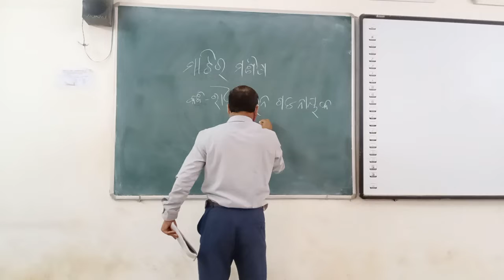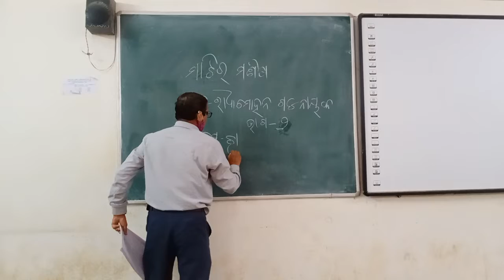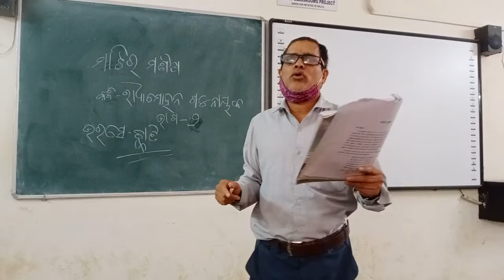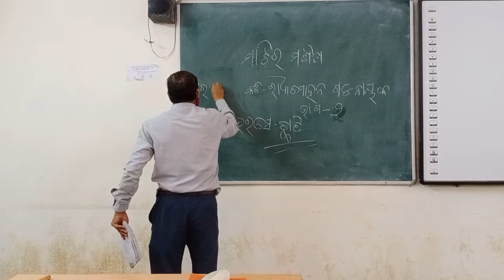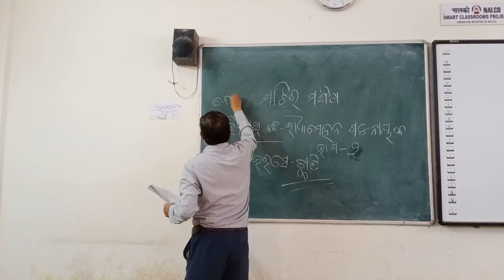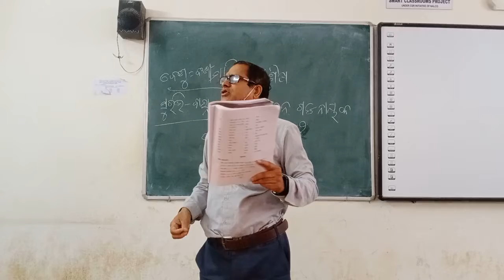ମାଟିର ମଣିଷ, କବି-ରାଧାମୋହନ ଗଡ଼ନାୟକ,ନବମ ଶ୍ରେଣୀ ସାହିତ୍ୟ , ଭାଗ-୨ ।